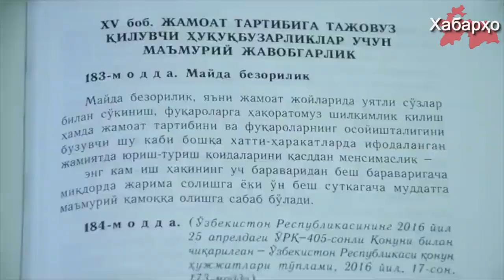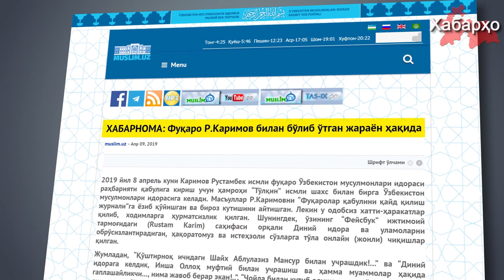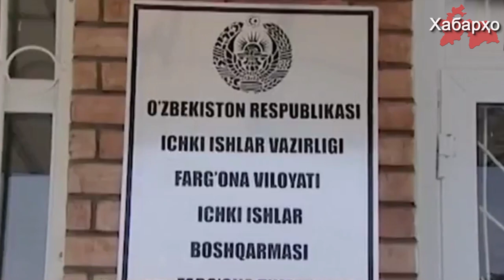В Ташкенте задержаны двое блогеров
Местонахождение двух узбекских блогеров, задержанных 8 апреля до сих пор остается неизвестным. Тулкин Астанов и Рустам Карим пропали 8 апреля после того, как посетили Духовное управление мусульман Узбекистана и провели там беседу с Абдулазиз Мансуром.